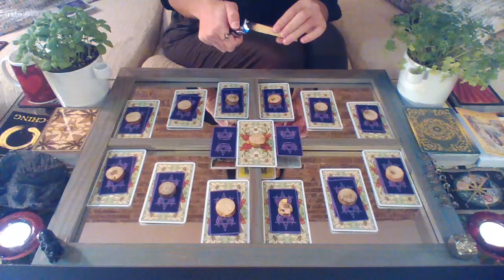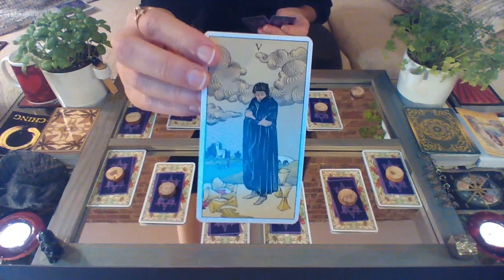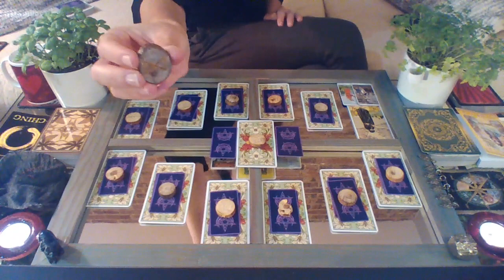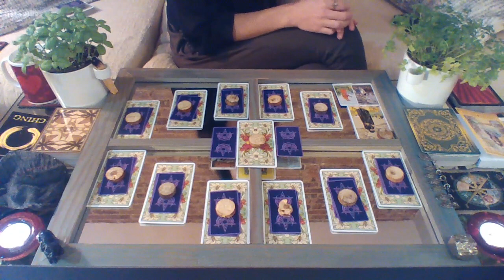VIRGO 2019 YEARLY || Kindness & Patience, HERO! || Preview, dear Seeker! Link to full scope bellow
I LOVE YOU VIRGO SEEKERS!